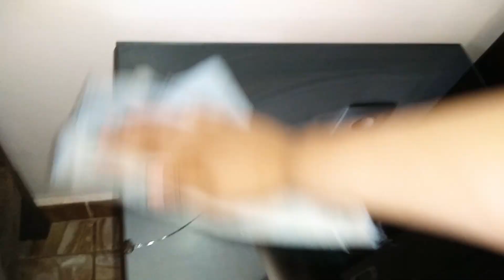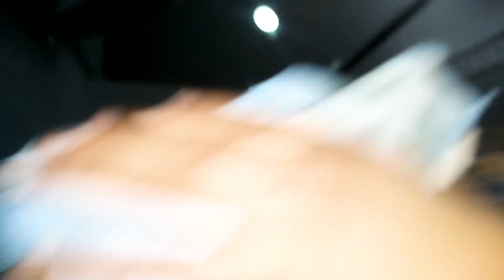روتين امرأة جزائرية🇩🇿كيف أنظم وقتي واعتني بنفسي💅 طريقة عمل الفشار في البيت😍 مع بيتزا للغداء🍪